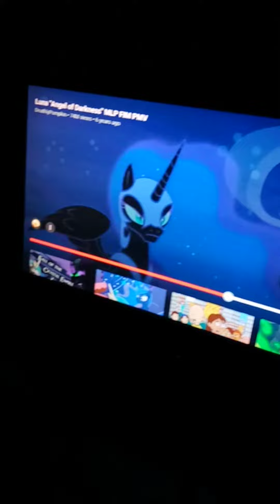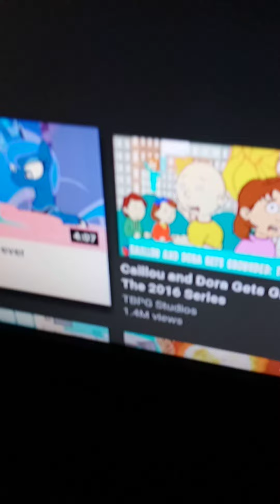November 24, 2020